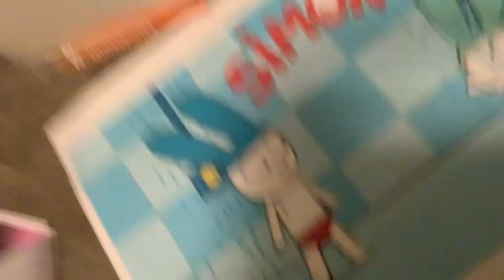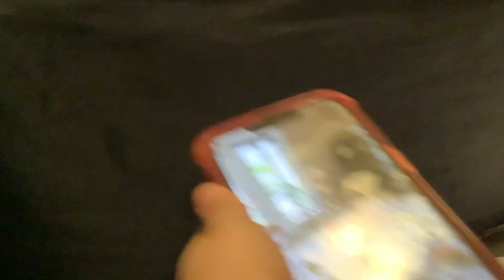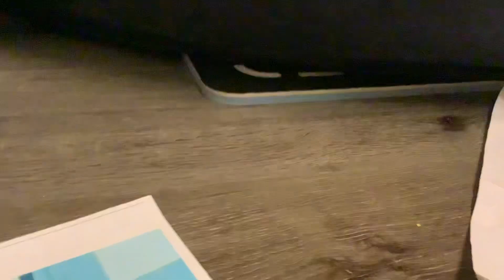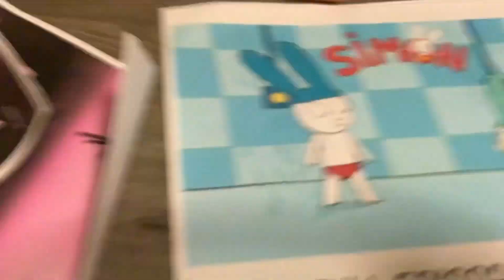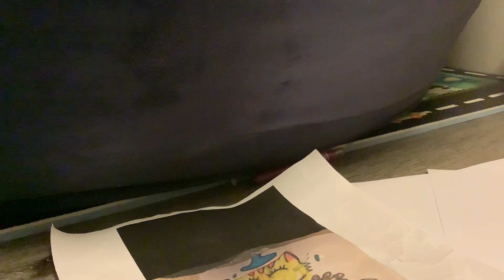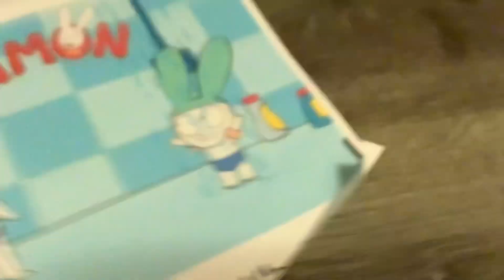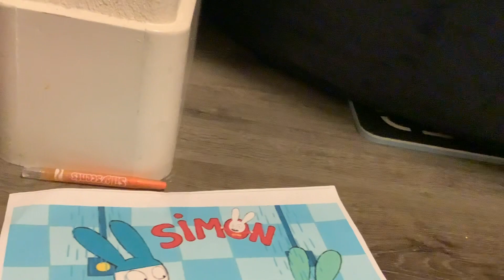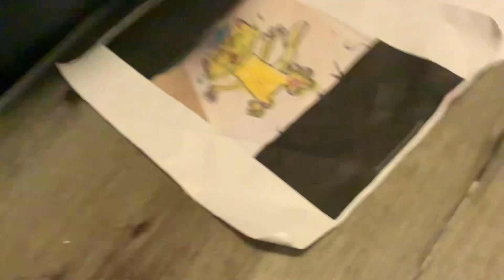Revenge between the truth (Spanish)